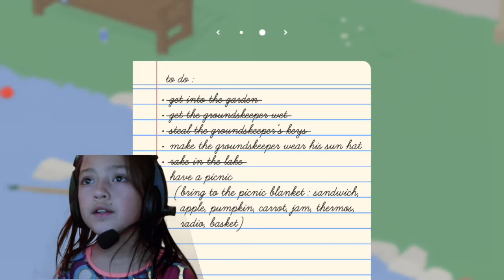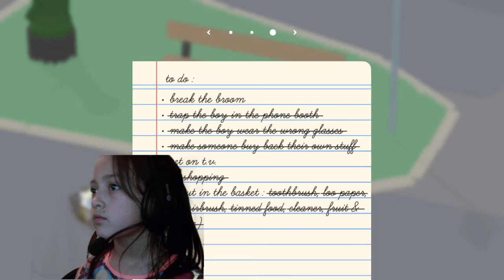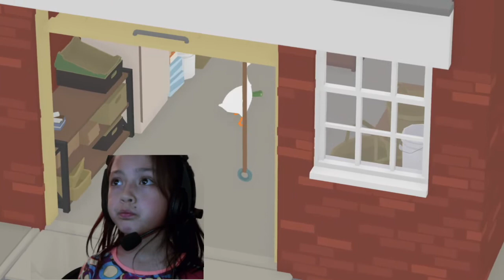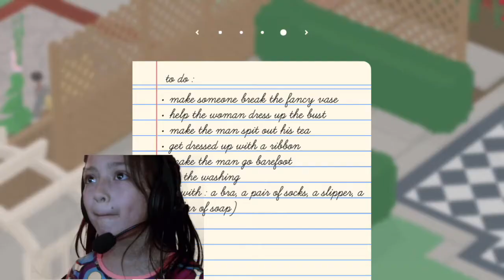Untitled Goose Game!!!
Resa plays Untitled Goose Game! By herself this time, she plays through the first few levels.